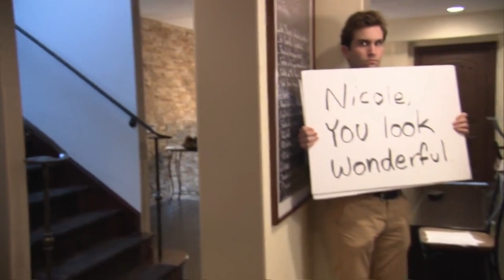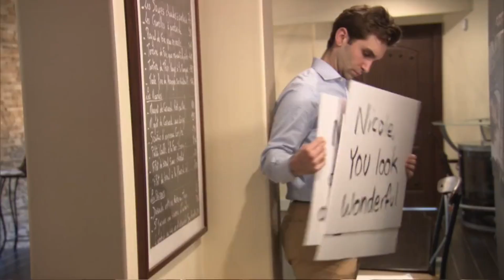The Miz & Maryse act out the proposal of Nikki Bella to John Cena [WWE SmackDown, March 28, 2017]